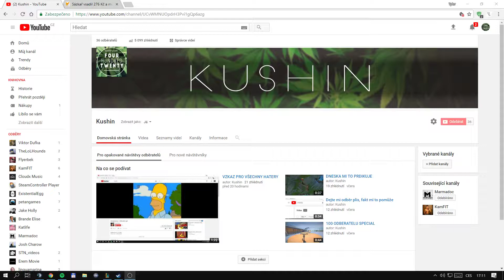vszteklyna 02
Pokud ste jeske nedaly subscrybe tak dejte cus